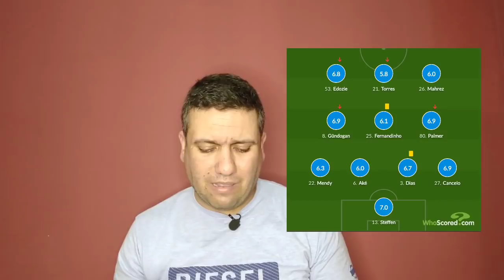محرز مش في يومه والعباسي يبدع وسليماني المنقذ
يوم المحترفين بإمتياز خسارة محرز للدرع الخيرية وتألق بن رحمة وسليماني